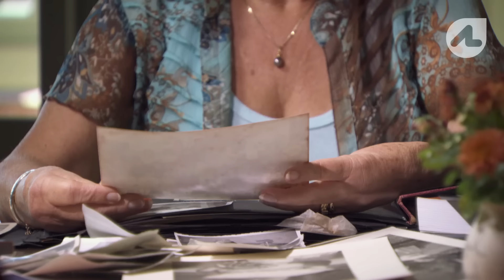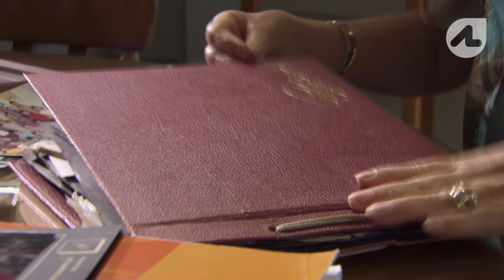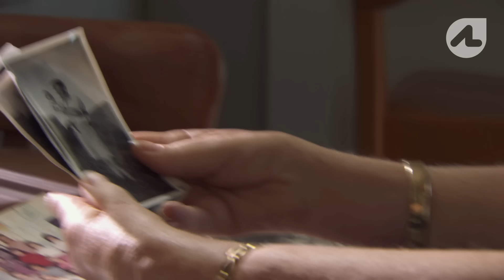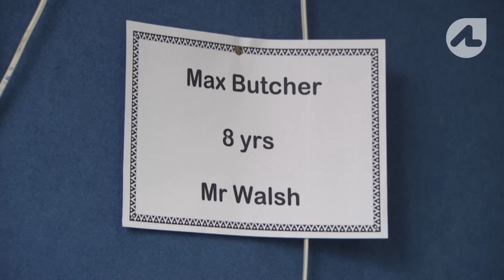An Unusual Condition: Arthrogryposis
Arthrogryposis - the Greek word for hooked or curved joints - We follow Max and Wendy and others with this rare condition.